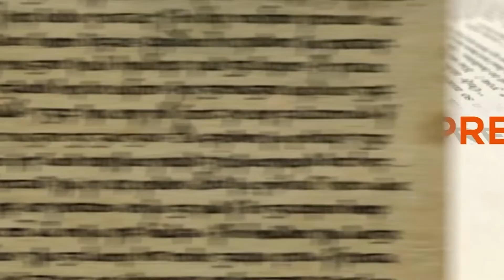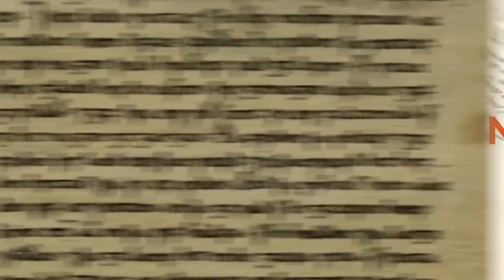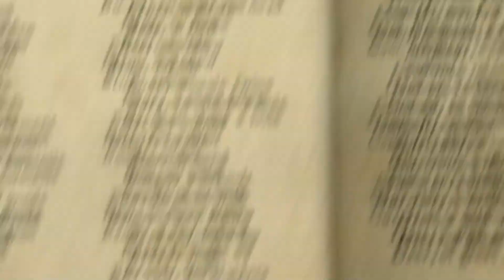IMAGO MUNDI. EL LITIO EN CHILE CON EL DR. GONZALO GUTIERREZ GALLARDO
En al programa de hoy nuestro invitado será el Dr. Gonzalo Gutiérrez Gallardo, académico e investigador del Departamento de Física de la Facultad de Ciencias de la Universidad de Chile, quien habla de la importancia del litio y su potencial científico, industrial y económico.